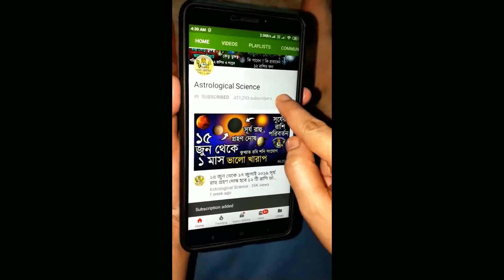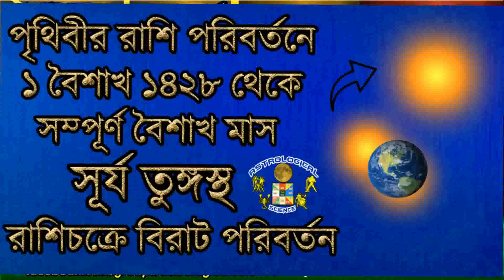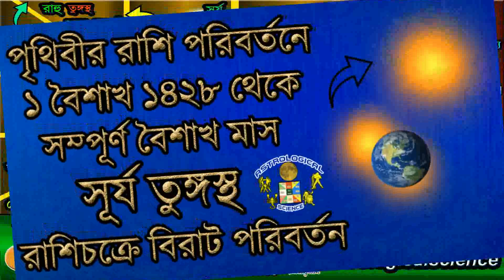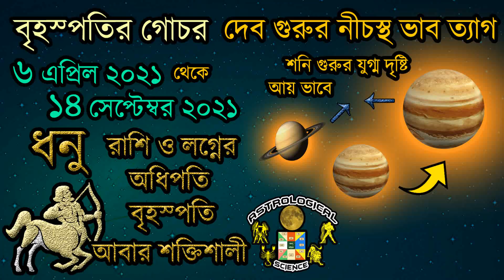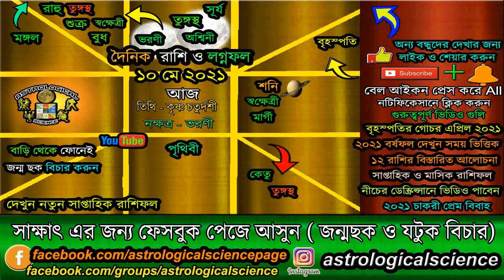আজকের রাশিফল বাংলা ১০ মে ২০২১ সোমবার Ajker Rashifal 10 May 2021 Dainik rashifal Bengali